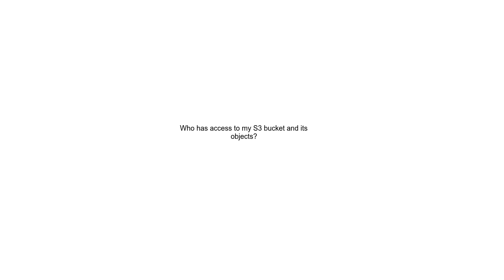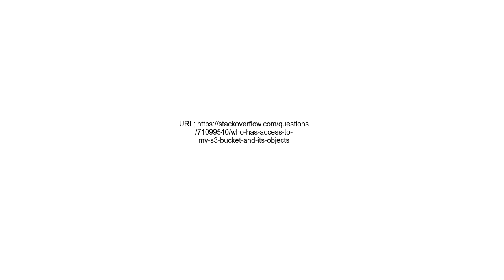Who has access to my S3 bucket and its objects